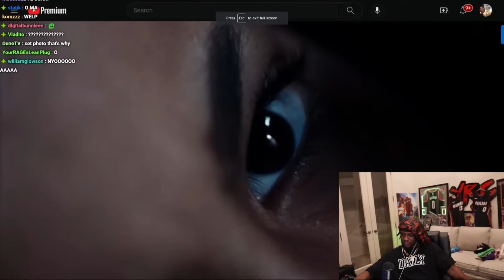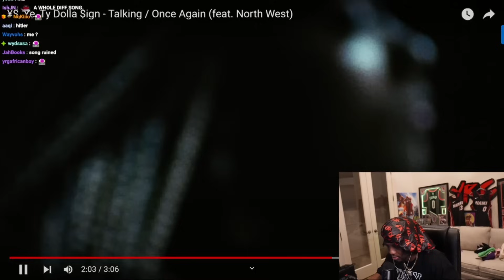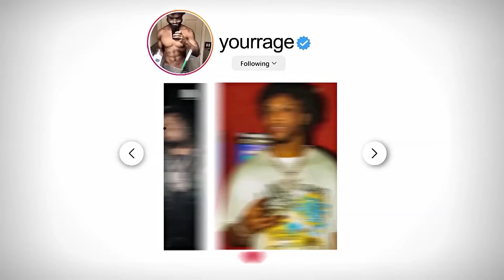Kanye Put North On A Song?